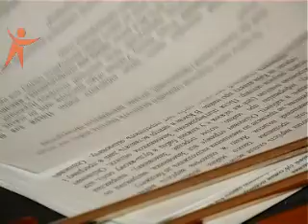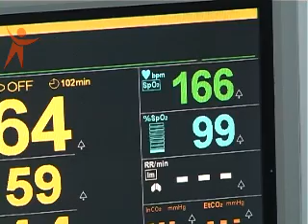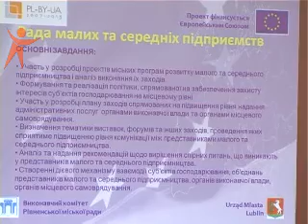News Sfera 131120